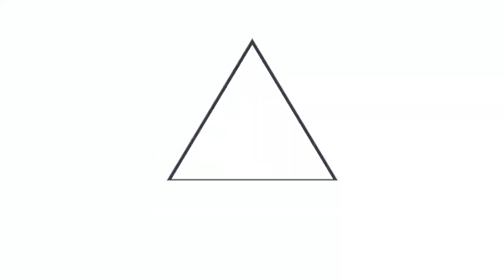Paso a desnivel en carretera a Comalapa presenta 35 % de avance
PasoADesnivelComalapa || El titular de Obras Públicas, Romeo Rodríguez, explicó que la razón de estos proyectos, es garantizar la seguridad vial de los conductores que transitan por la zona.